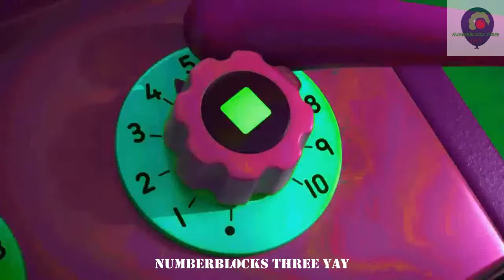🚒 Land of Giants Intro Song But Pink and Green ! 🚒